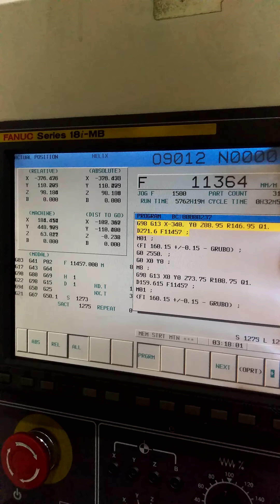High speed milling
Machine can't go any faster.